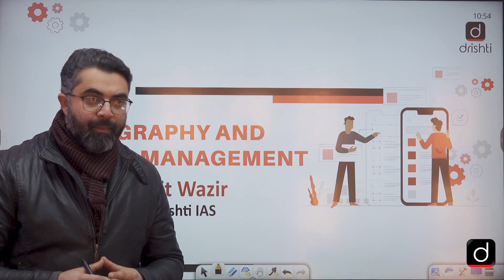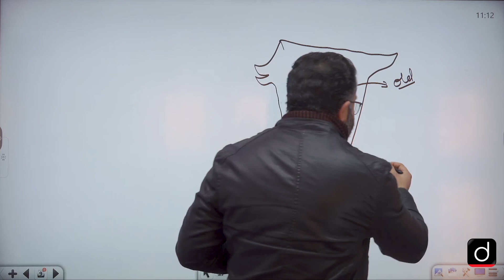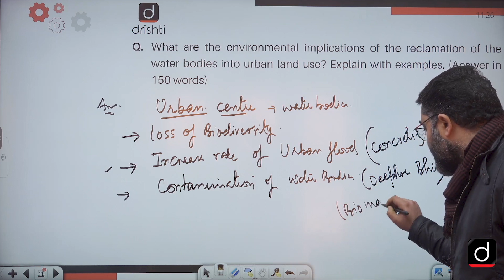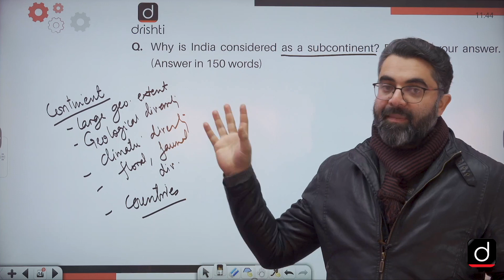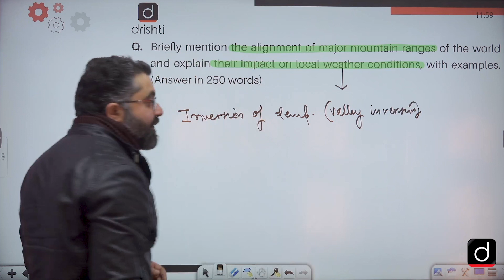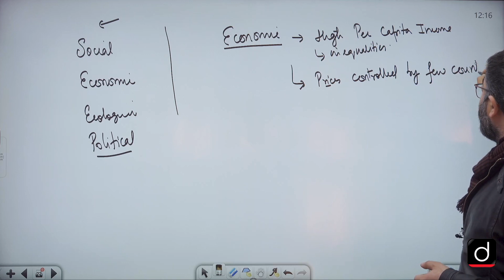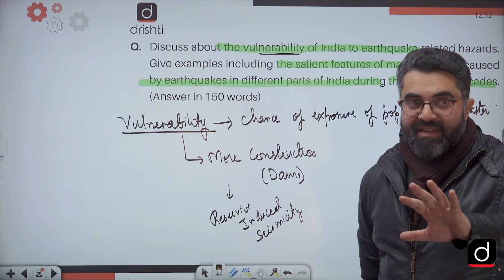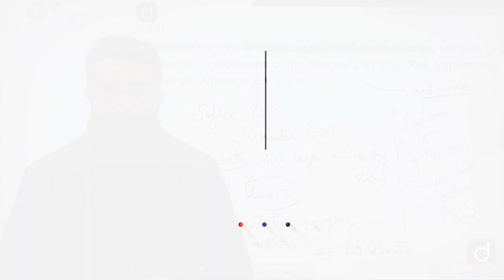UPSC Mains 2021: Geography Paper Discussion by Mr. Rohit Wazir I Drishti IAS English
Drishti IAS brings to you a series of videos on the Paper Discussion of the UPSC CSE Mains 2021.

We are continuing the series with the discussion of the Geography Paper of this year. The discussion is being done by Mr. Rohit Wazir.

During the course of discussion, Mr. Rohit Wazir. will discuss the approach to the Geography topics and how these could've been attempted.

The video will help you understand how much depth is required while appearing for the Civil Services Exam - and how the pattern of UPSC for this exam is changing.

We hope that this video will help you in your preparation for the Civil Services.